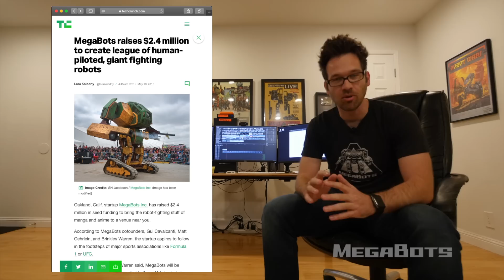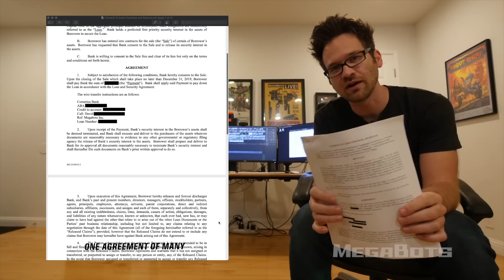I sold my $2,500,000 Fighting Robot On eBay